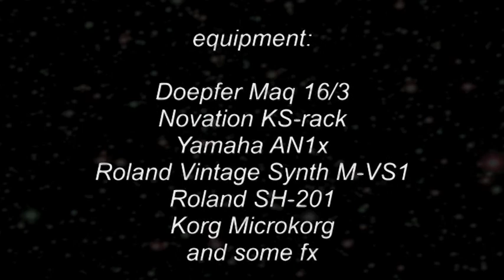Phrozenlight - Noorderland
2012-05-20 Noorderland